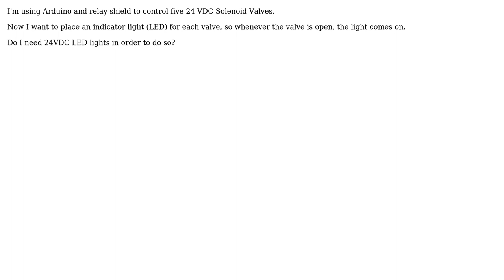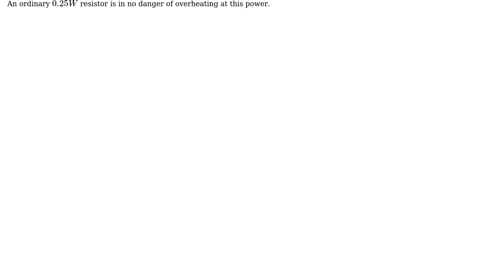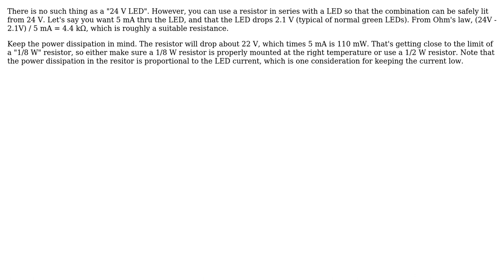Electronics: How to place an indicator light for 24 VDC Solenoid Valve? (2 Solutions!!)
Electronics: How to place an indicator light for 24 VDC Solenoid Valve?

With thanks & praise to God, and with thanks to the many people who have made this project possible! | Content (except music & images) licensed under CC BY-SA | Music | Images & others | With thanks to user Tony Yi user Phil Frost user Olin Lathrop and the Stack Exchange Network Trademarks are property of their respective owners. You are responsible for your own actions.